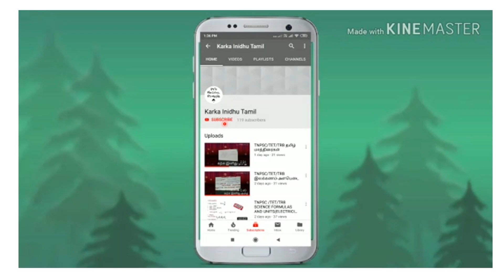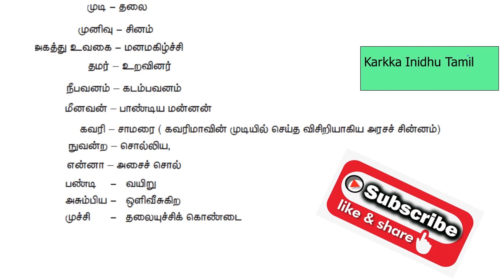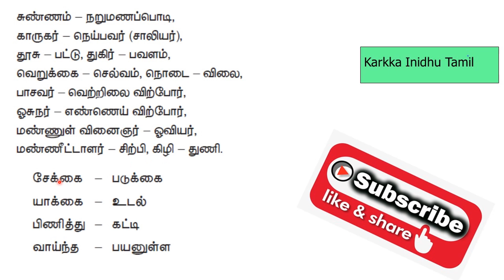TET/TNPSC சொல்லும் பொருளும் தொகுப்பு -புதிய பத்தாம் வகுப்பு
TET /TNPSC சொல்லும் பொருளும் தொகுப்பு புதிய பத்தாம் வகுப்பு தமிழ் பாடப்புத்தகம்